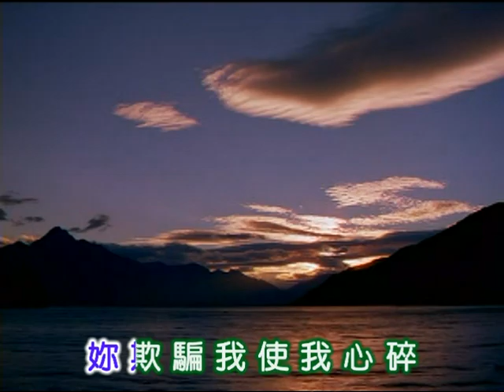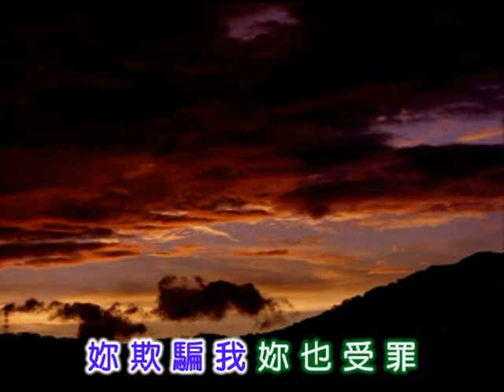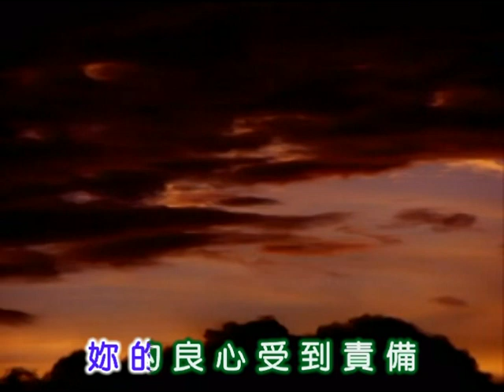黃清元 ~ 妳欺騙我